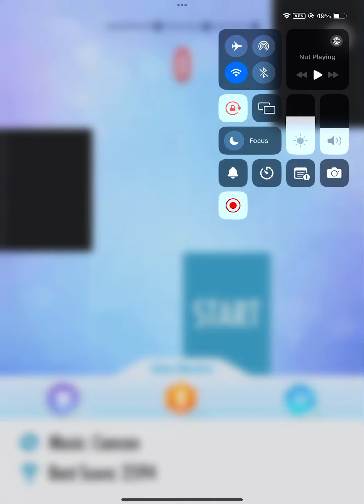Piano tiles 2 cancan good 2 revive score (16.933tps)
I didn’t include the 3rd revivee because my final score was 2593, and I already have a video where I got 2594 with 3 revives